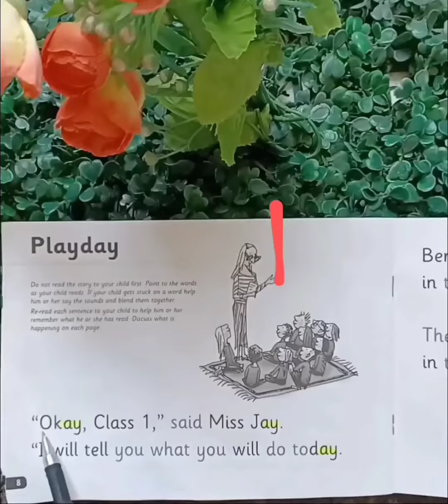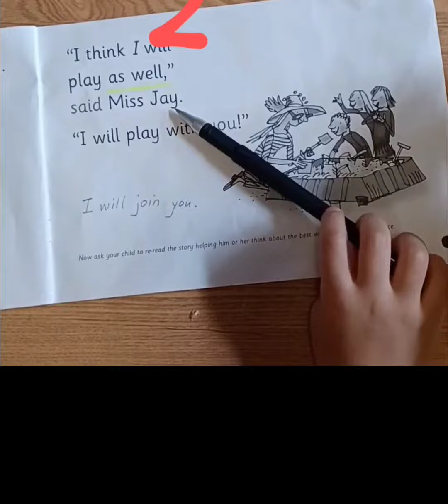Try to practice